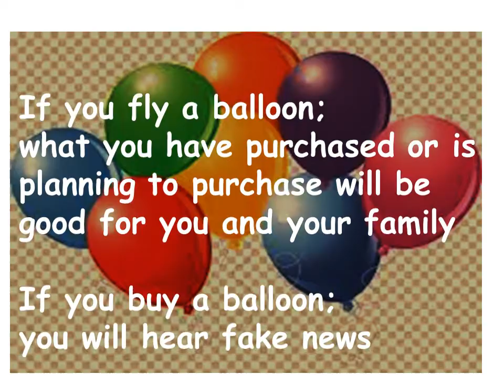I dream about Balloon...what does it mean?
Meaning of Balloon  in your dreams...